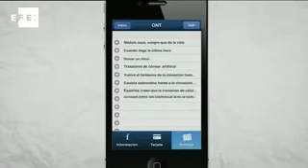Donar órganos desde el móvil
Madrid, 5 jun ( efesalud.com ). La vanguardia tecnológica abre las puertas de las aplicaciones más avanzadas de la salud a los ciudadanos y un buen ejemplo es "Soy Donante" de la Organización Nacional de Trasplantes (ONT), que permite llevar la tarjeta de donante en formato digital en el teléfono móvil. Para descargársela se accede de forma sencilla y práctica o { , donde más de 185.000 personas han solicitado su tarjeta de donante de órganos.